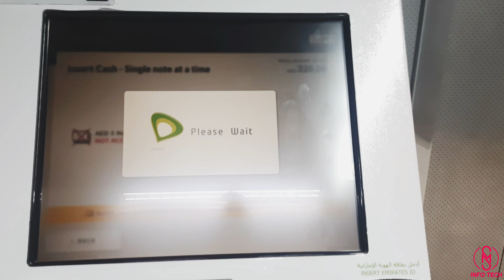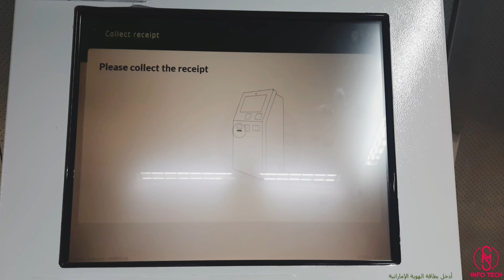How to pay bill on etisalat machine ?